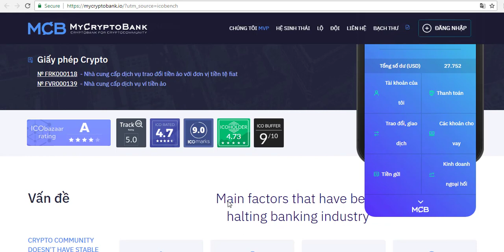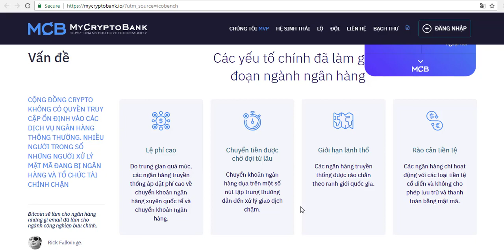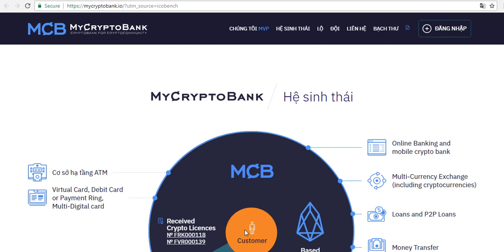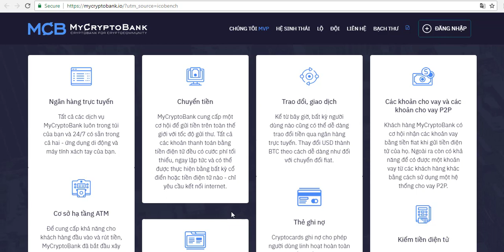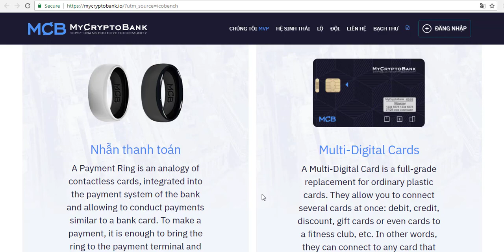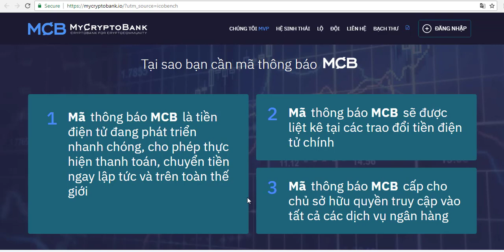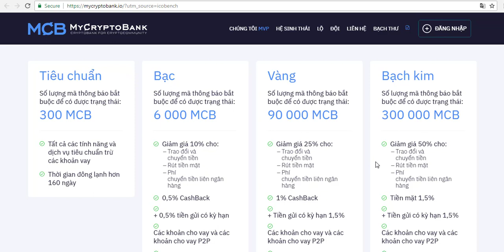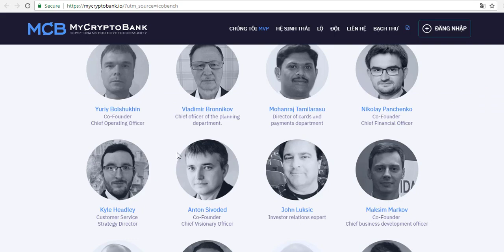MYCRYPYTOBANK ico - Ngân hàng Blockchain của Châu Âu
│ ICO Details│

► ETH: 0xF090e20e43064dae9d057242b47132Ac7B7b6846
► BITCOIN:  19d75L93Fxk95UR35U1mduLYdXGqnB1nnE

◄ │ Author Details│

► ETH ADDRES : 0xf090e20e43064dae9d057242b47132ac7b7b6846